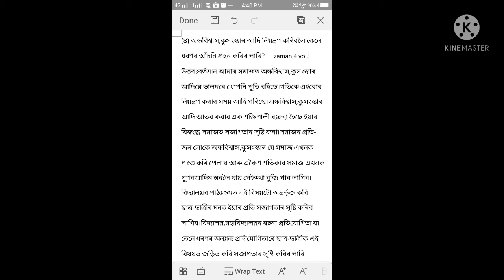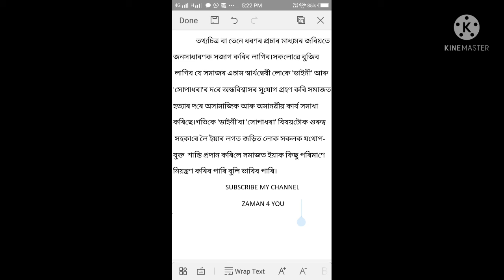ছেবা পাঠ্যক্ৰম, শ্ৰেণী -নৱম ,পাঠ - অন্ধবিশ্বাস আৰু কুসংস্কাৰৰ প্ৰশ্নোত্তৰ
Seba course,class -9 ,Lesson- Andha bixbaax aru kusanaskar ,Answer of question no 4. ৪ নং প্ৰশ্নৰ উত্তৰ